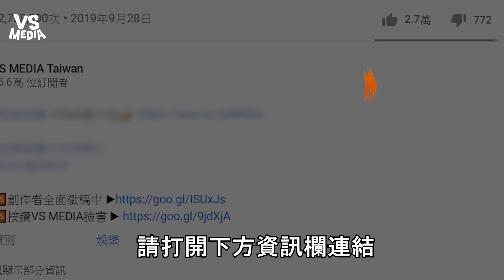對講機自己發出聲響...劇組工作竟遇超靈異事件｜VS MEDIAｘ@LittleLove